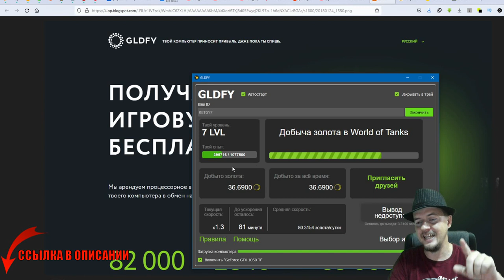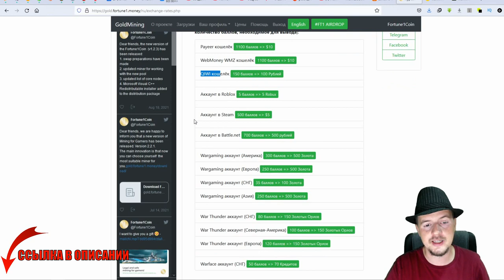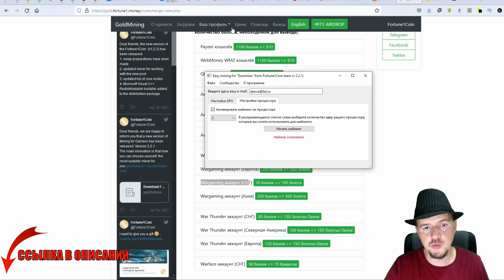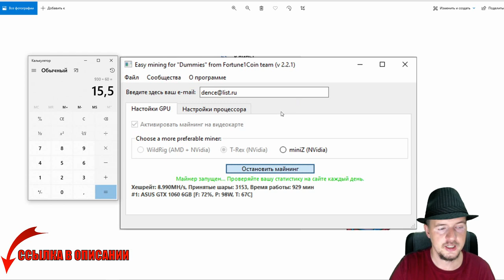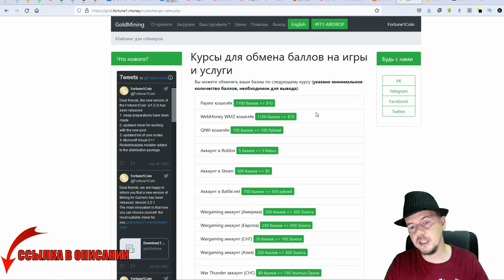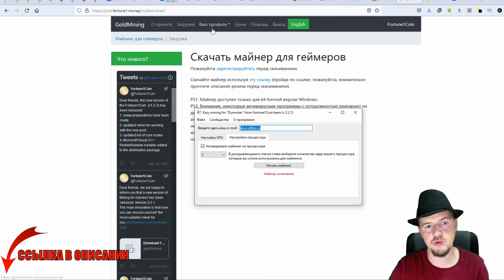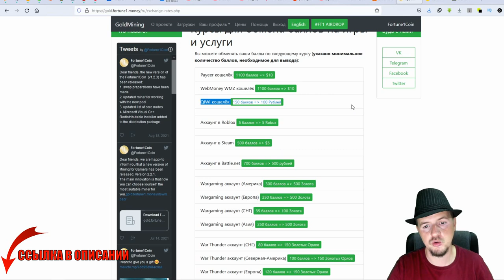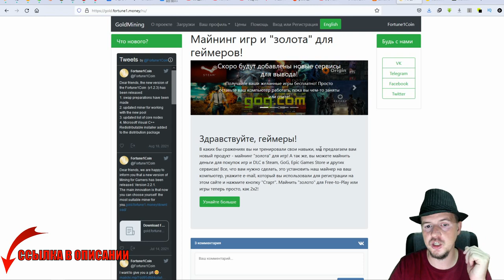Халявные рубины для Мьюзикварс (Майнинг Рубинов)